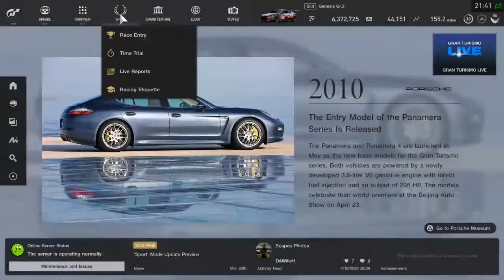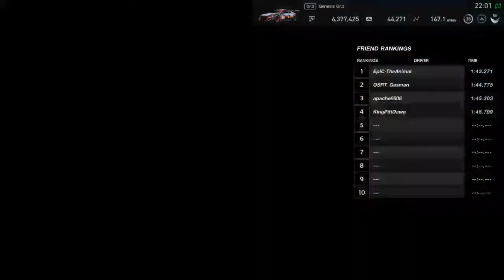Last race in hyundai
I dabble in many games competitively